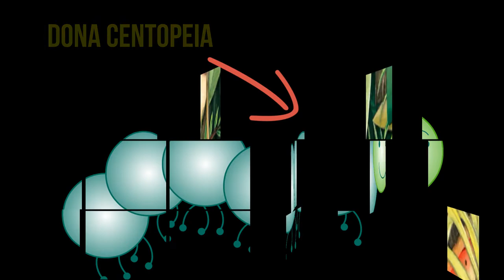Dona centopeia e seus quase 100 pés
História da centopeia e seus sapatos, para introduzir a ideia de centena para crianças.